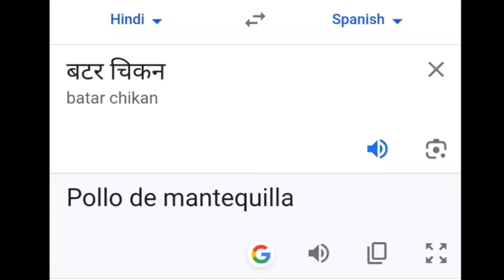Butter Chicken In Different Languages At Different Places